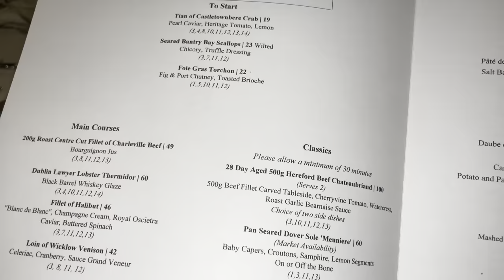LUXURY SHOPPING WEEKEND VLOG! CHANEL, DIOR, LOUIS VUITTON, SHELBOURNE HOTEL DUBLIN....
Today's video is an epic weekend away to Dublin vlog, with lots of luxury shopping! Come and shop with me at Chanel, Louis Vuitton, the newly opened Dior store on Brown Thomas on Grafton Street in Dublin. There is lots to see in Chanel and Dior, with s special piece to collect from Louis Vuitton, this is very limited edition! Also come with me into Dublin, to the Shelbourne hotel, the Saddle room, share my outfits for our weekend away and the bags I brought with me!

On me:
Outfit 1:
Blazer ( similar)
Shoes: very old!
Bag (similar)

Outfit2: all very old!

Outfit 3:
Leather jacket
jumper (similar)

Outfit 4:
Jumpsuit (similar)
shoes: sold out

Preloved bags, trusted sites!

Real Authentication code: EF86217
LilySilk: Rose15

Skincare:
Face wash (UK)

Toner (UK)
Moisturiser (UK)
Primer (UK)
Eye cream (UK)
Night cream (UK)

Make up:
Foundation (UK)
Face powder (UK)

Bronzer/Highlight (UK)

Mascara (UK)
Eyeliner (UK)

Ring light used (UK)

Microphone (UK)

Agenda A5 inserts:

Diary (UK)
Diary (US)

Inky pen! (UK)
Inky pen! (US)

This video is not sponsored, all items were purchased with my own money.